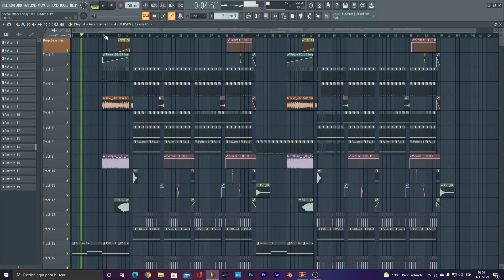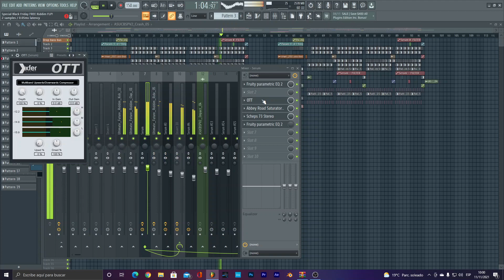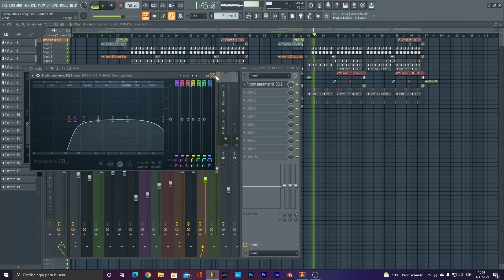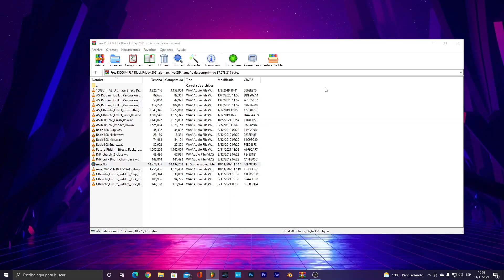FREE! RIDDIM Flp for Black Friday | Plus 80% OFF in Any SAMPLE PACK!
That's right. New free FLP special for Black Friday.
Plugin you need:
Xfer Serum
OTT
Abbey Road Saturator
Scheps 73
Crystallizer
These plugins can be changed with any similar plugins

And use the code "BFRIDAY2021" and get 80% OFF in any pack!

✤SOCIAL NETWORKS✤